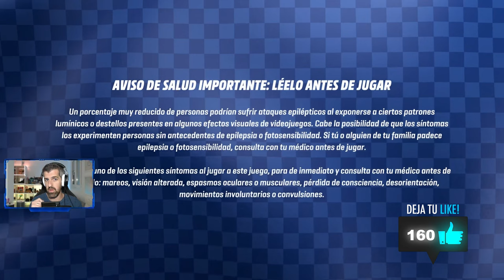LEGO 2K DRIVE - #1 - Tutorial, primeros pasos e impresiones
Lego 2K Drive